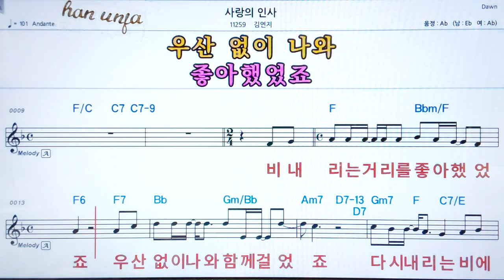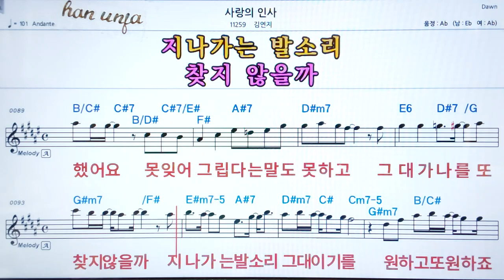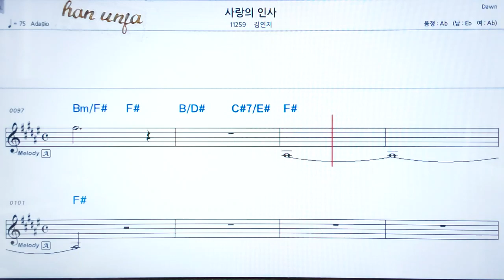💖사랑의 인사/김연지 👍코드,악보, 가사 ,Karaoke*카라오케 반주